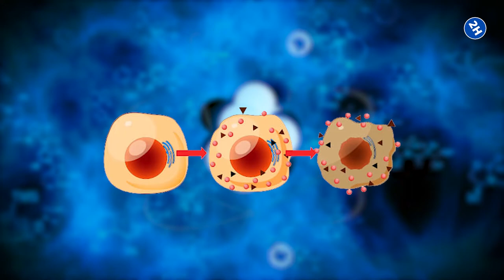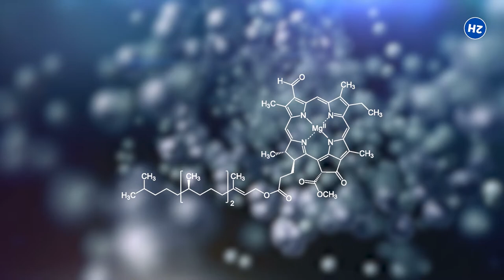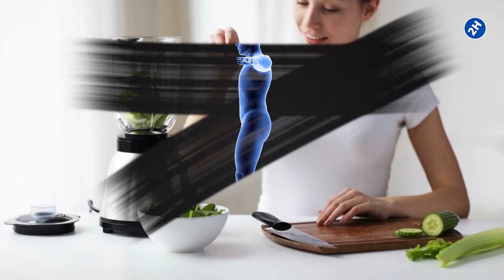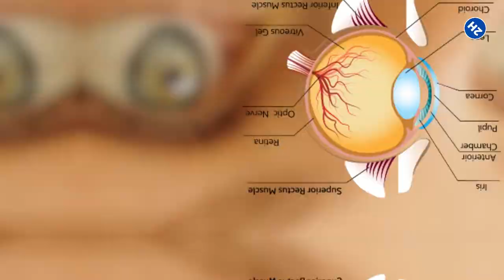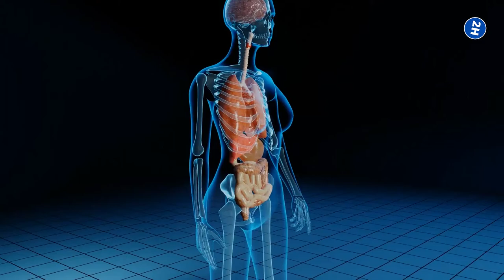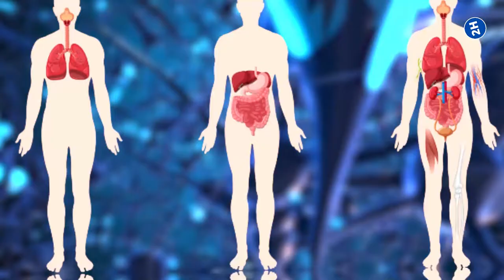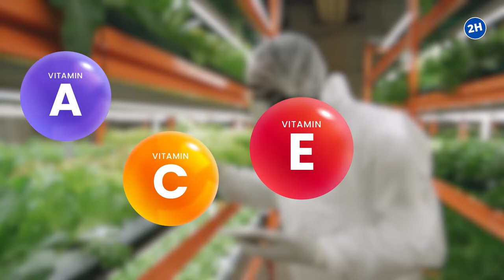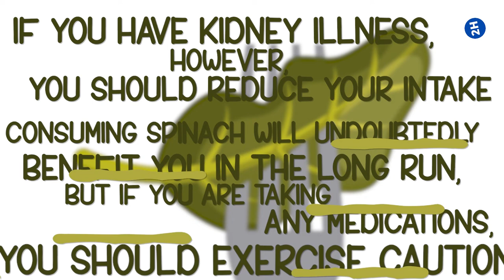SPINACH BENEFITS - 15 Impressive Health Benefits Of Spinach❗️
Spinach benefits your overall health by reducing blood sugar, aiding in weight loss, and reducing hypertension. In this video, we share with you the 15 impressive health benefits of spinach.

Spinach is a nutrient-dense superfood. It has a lot of nutrients and a small number of calories.
Spinach and other dark, leafy greens are good for your skin, hair, and bones. Spinach also contains protein, iron, and Vitamins. There are many ways to prepare spinach. It’s available both in canned and fresh form, and it can be consumed cooked or raw. It’s delicious if consumed raw and also when in the form of other dishes.

✅ Oxidative stress
Free radicals are metabolic byproducts. Free radicals encourage oxidative stress, which boosts the aging process and increases your chances of cancer and diabetes.

✅ Prevents Cancer
Spinach is strong in zeaxanthin and carotenoids, which help your body flush out free radicals.

✅ Reduces Blood Sugar
Spinach is said to have a high potassium level, making it a good choice for persons with high blood pressure.

✅ Aids in Good Bone Health
Spinach contains vitamin K, which promotes bone health, implying that getting enough vitamins is beneficial to your health.

If you want to lose weight, it is recommended that you include spinach in your weight-loss diet. Spinach leaves are low in calories and help in weight loss.

✅ Good for Your Eyes
Lutein and zeaxanthin, two antioxidants present in spinach, aid in the maintenance of good vision.

✅ Reduces Hypertension
High blood pressure, often known as hypertension, is the leading cause of heart disease, renal disease, and stroke.

✅ Keeps Your Body Relaxed
Spinach helps to keep your mind peaceful so you don't become stressed and can live a stress-free life.

✅ Keeps Your Brain Functioning Normally
This leafy green aids in the proper functioning of your brain, particularly as you become older.

✅ Boosts your Immunity
Spinach's vitamin A content is thought to enhance the human body's entry sites, such as the respiratory, intestinal, and mucous membranes.

✅ Prevents Heart Attacks and Atherosclerosis
Excess fat accumulates in your arteries over time, causing a thickening of the human artery, which leads to strokes and atherosclerosis.

✅ Prevents Anemia
Spinach contains a significant amount of iron, which can help you avoid having anemia.

✅ Glowing Skin
Your skin is the largest and most sensitive area of your body, and if you want a glowing skin texture, you should try eating spinach.

✅ Prevents Acne
Acne is a skin condition that can lessen your self-confidence in the social system and can also harm your skin and leave skin marks that can be irreversible.

✅ Natural Anti-Ageing Properties
Premature aging is one of the most common issues confronting today's kids.

⏰ TIMESTAMPS:
0:00 Spinach benefits intro
0:45 Oxidative stress
1:17 Prevents Cancer
2:14 Reduces Blood Sugar
2:31 Aids in Good Bone Health
2:54 Aids in Weight Loss
3:25 Good for Your Eyes
4:21 Reduces Hypertension
4:47 Keeps Your Body Relaxed
5:12 Keeps Your Brain Functioning Normally
6:08 Boosts your Immunity
6:28 Prevents Heart Attacks and Atherosclerosis
6:56 Prevents Anemia
7:16 Glowing Skin
7:46 Prevents Acne
8:20 Natural Anti-Ageing Properties